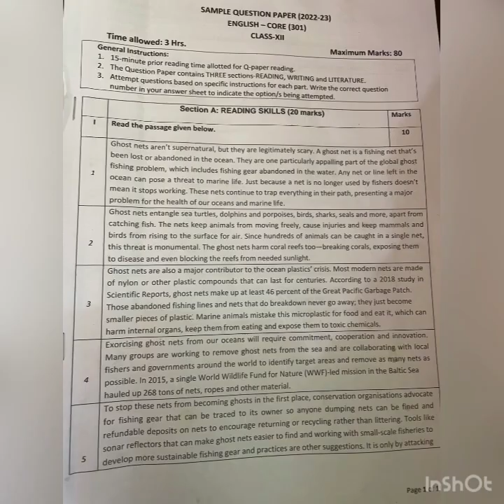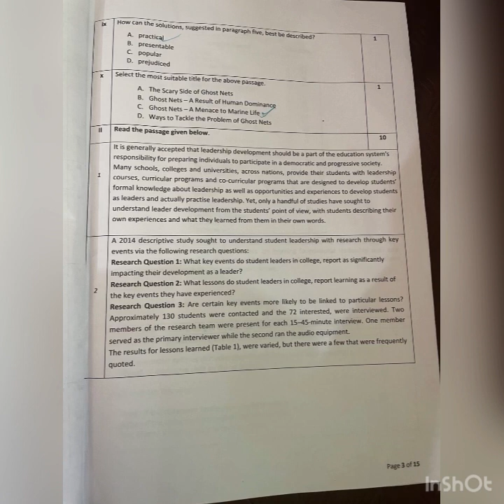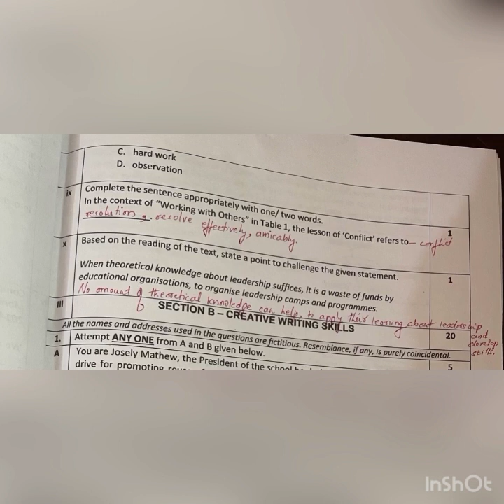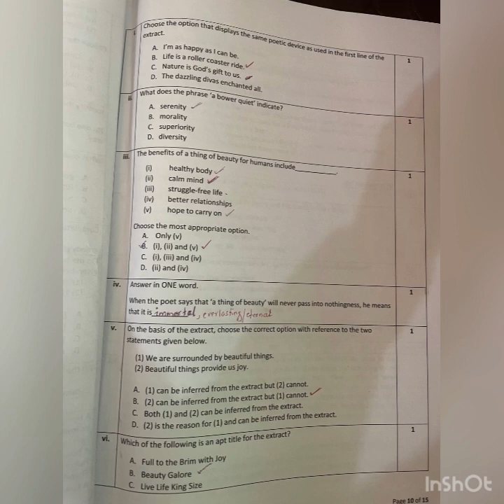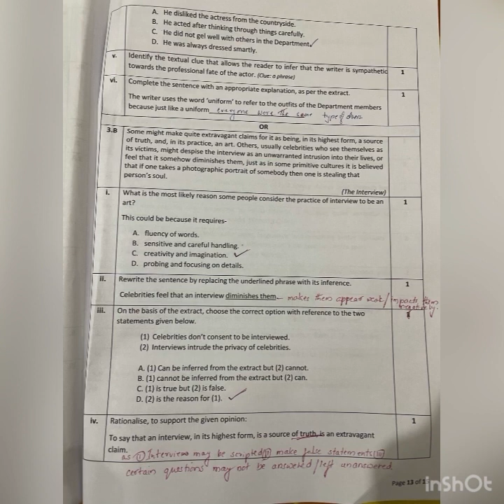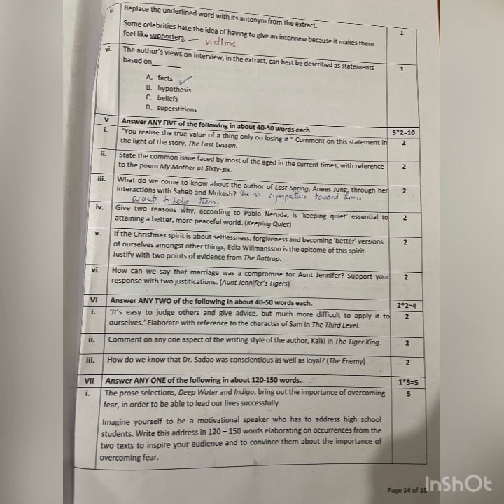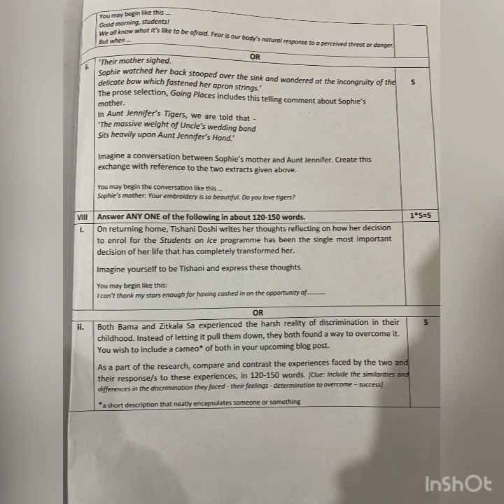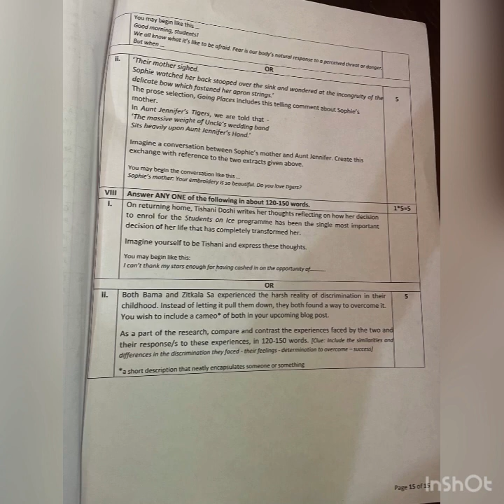Cbse sample paper| English sample paper2023 | class 12 | Detailed discussion | literature section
Full description of English Cbse sample paper , Section C , literature section throughly explained,